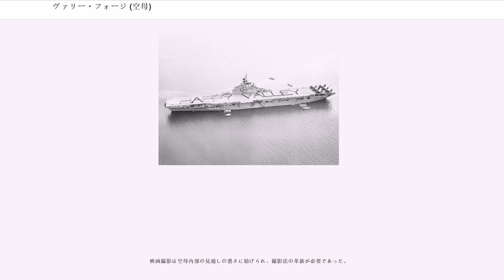ヴァリー・フォージ (空母)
ヴァリー・フォージ(USS Valley Forge, CV/CVA/CVS-45, LPH-8)は、アメリカ海軍のエセックス級航空母艦。艦名はジョージ・ワシントンが1777年から78年にかけて駐留した野営地に因む。

ヴァリー・フォージは1943年9月14日、ペンシルベニア州フィラデルフィアのフィラデルフィア海軍造船所で起工した。1945年7月8日、アレグサンダー・A・ヴァンデグリフト夫人（海兵隊司令官の妻）によって命名、進水し、1946年11月3日、ジョン・W・ハリス艦長の指揮下就役する。

艤装完了後ヴァリー・フォージは1947年1月24日にノーフォークを出港しパナマ運河を経由してキューバのグアンタナモ湾に向けて整調航海を行う。3月18日に巡航を終えると、オーバーホールのためにフィラデルフィアへ帰還する。7月14日にフィラデルフィアを出港、8月5日にパナマ運河を通過した。ヴァリー・フォージは14日に母港のサンディエゴに到着し、太平洋艦隊に加わる。第11航空団を乗艦させた後沖合で射撃、飛行訓練を行う。10月9日にハワイに向かい、機動部隊は真珠湾沖で三ヶ月の訓練を行った後1948年1月16日にオーストラリアに向けて出港する。シドニー訪問後オーストラリア海軍との合同演習を行い、続いて香港へ向かった。

香港から中国の青島に向かう途中に、機動部隊に対して大西洋経由で帰還せよとの命令が下る。護衛駆逐艦と共にヴァリー・フォージは世界一周航海を継続した。マニラ、シンガポール、トリンコマリー、セイロン、サウジアラビアのラス・タヌラに寄港し、ペルシャ湾での活動後にスエズ運河を通過し、ヴァリー・フォージはスエズ運河を通過した最大の航空母艦となった。艦は最後に地中海、大西洋およびパナマ運河経由でサンディエゴに到着した。

1950年6月25日の朝鮮戦争勃発時、第7艦隊に所属しており、香港に錨を下ろしていた。開戦の知らせを受けると一旦フィリピンのスービック湾に移動し燃料を補給し、それから巡洋艦ロチェスターと6隻の駆逐艦で第77任務部隊を編成した。沖縄の中城湾で巡洋艦ジャマイカと空母トライアンフからなるイギリス艦隊と待ち合わせをした後に朝鮮半島近海に出動し、7月3日以降からアメリカ軍・韓国軍への航空支援をおこなっている。
ヴァリー・フォージは実戦において初めてジェット機（F9F戦闘機）を運用した空母となった。
その後トライアンフや8月1日に到着したフィリピンシーとともに釜山橋頭堡の戦いやクロマイト作戦において航空支援を行った。
9月以降からはボクサーやレイテが到着したため11月末に一旦帰国し修理を行った。
その後中国軍の参戦により国連軍が窮地に陥ったため12月末に朝鮮沖に急行し、フィリピンシー、レイテ、プリンストンとともに敗走する国連軍の援護を行った。

1970年1月15日にヴァリー・フォージは退役し、同日除籍された。

艦を博物館として保存するための資金調達が失敗に終わり、ヴァリー・フォージは1971年10月29日にカリフォルニア州ビバリーヒルズのニコライ・ジョフル株式会社にスクラップとして売却された。

ヴァリー・フォージは朝鮮戦争の戦功で8つの、ベトナム戦争の戦功で9つの従軍星章を受章し、3つの海軍部隊栄誉章も受章した。

ロングビーチでの保管の間に、1971年2月14日から28日までヴァリー・フォージはSF映画『サイレント・ランニング』の撮影に使用された。映画の主な場面は宇宙貨物船「ヴァリー・フォージ」で、2,000フィートの長さの貨物室に、地球最後の植物が育てられる6つの大きなジオデシック・ドームを積んでいるという設定であった。

映画のプロデューサーは「宇宙貨物船」の貨物室、コントロール・ルーム、居住区を表現できる場所を探していた。ハリウッドのスタジオ・セットは法外な使用料がかかり、映画の制作費を抑えるために倉庫、貨物船、タンカーを含む様々な場所が調査された。アメリカ海軍に連絡を取って空母の使用に関する質問を行った後、プロデューサーの関心はロングビーチ海軍造船所で廃棄のために保管されていたヴァリー・フォージ、フィリピン・シー、プリンストンといったタイコンデロガ級航空母艦に向けられた。退役空母は撮影現場として申し分なく、海軍もその申し出に関心を示し、その中からヴァリー・フォージが選ばれた。映画に登場する宇宙貨物船は撮影現場に因んで「ヴァリー・フォージ」と命名され...